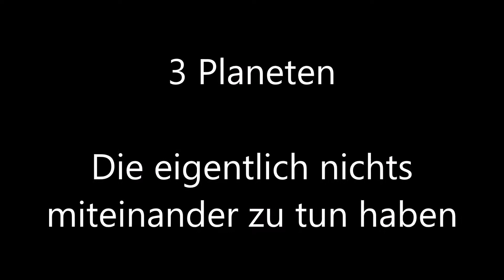Planeten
3 Planeten, die eigentlich nichts miteinander zu tun haben.